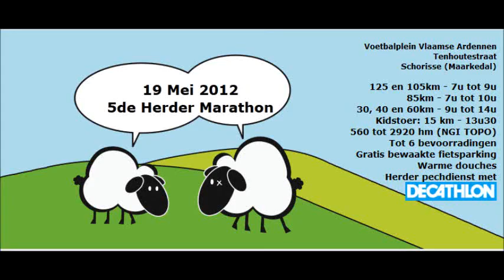vtt Schorisse (Maarkedal) deel 1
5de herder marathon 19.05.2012